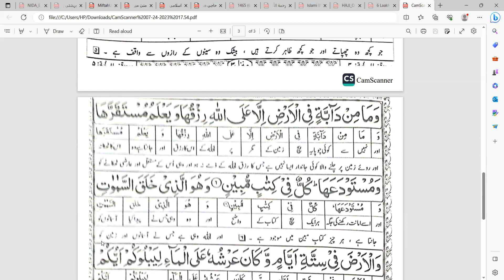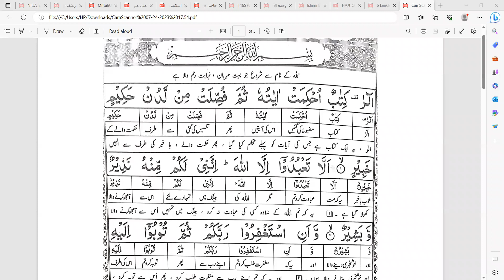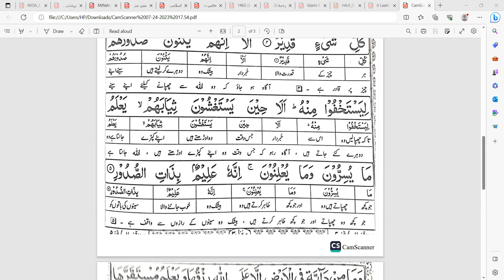Surah Hud||سورۃ ھود||Lec No:1 Aayat No:1-6|Tarjumah and Tafseer By |Ask Mufti Muhammad sb Db